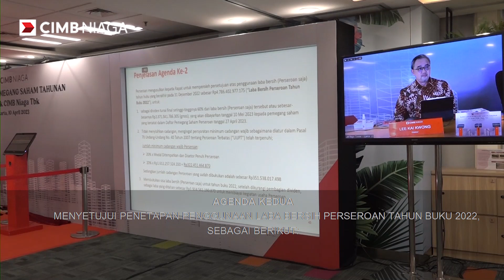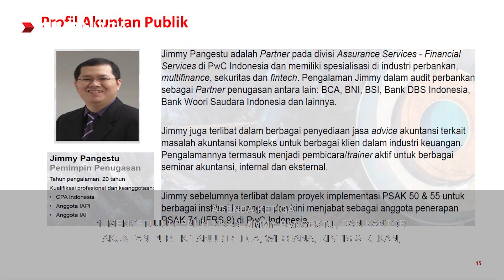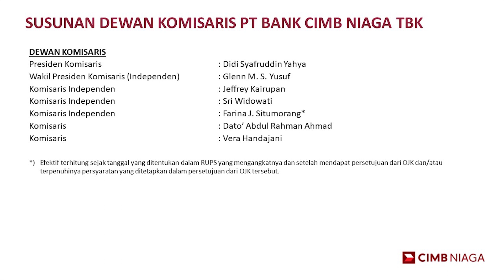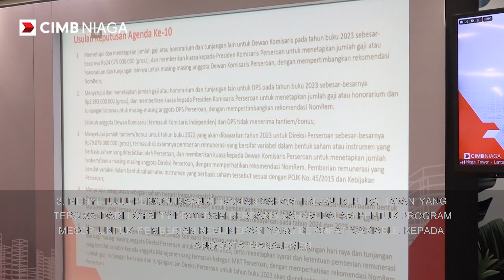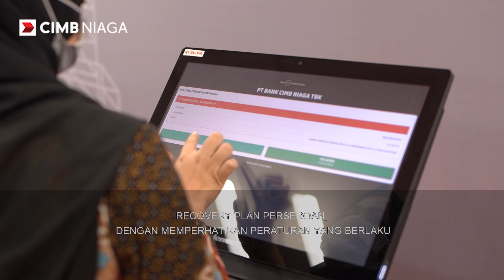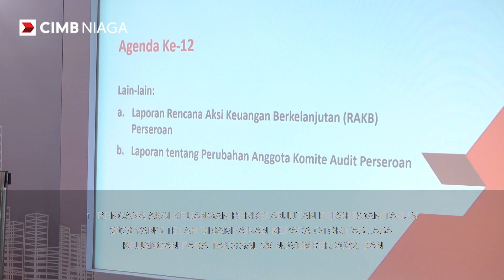Pembacaan Keputusan RUPS Tahunan 2023 PT Bank CIMB Niaga Tbk